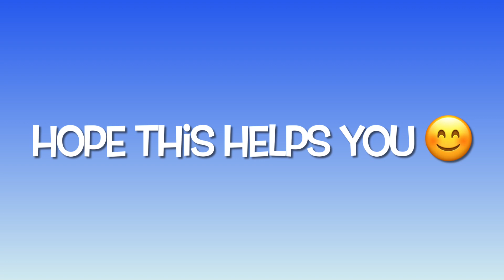June’s Journey Sweep the Board (25 - 28 Nov 2023) Scene 2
Wooga is running Sweep the Board for 3x24 hours, starting from 25 Nov 2023 until 28 Nov 2023.
This video shows Scene 2 (Volume 2, Chapter 16, Scene 576 - Nurse’s Station).

You may have different scenes. If you’d like to prepare, identify which scene it is first.

➡️ Website link to find the scene (with thanks to Adam Kempa)

➡️ If you have any difficulty in identifying the scene in your Sweep the Board, please feel free to send the screenshot of your next scene to my email .

Hope you can complete this Sweep the Board with minimal diamonds spent. Good luck everyone!
Please speed up or slow down the video as you need:
1) Click the gear icon (Settings) in the YouTube video
2) Choose Playback Speed -- Normal, Slower (0.75x, 0.50x) or Faster (1.25x etc)

👍🏼  If you find the video helpful, please like it so it can reach more people.

✅ Subscribe for more videos that can help you in playing June’s Journey, videos about Sweep the Board, Magic Eye Technique, Spot the Difference, Seasonal Sets, island decorating, Club Mysteries, Detective League etc

Good luck and enjoy the journey!